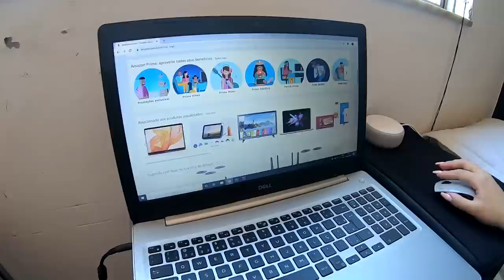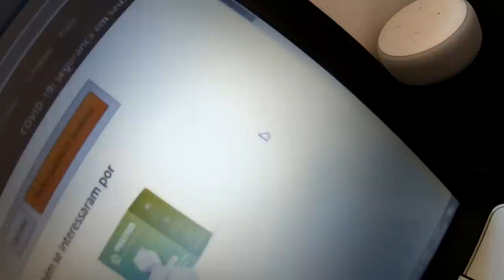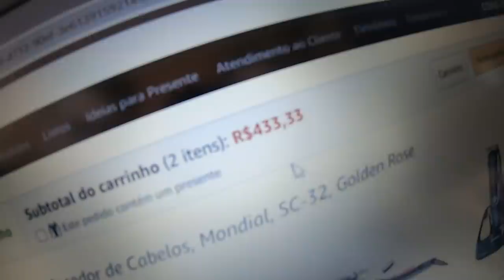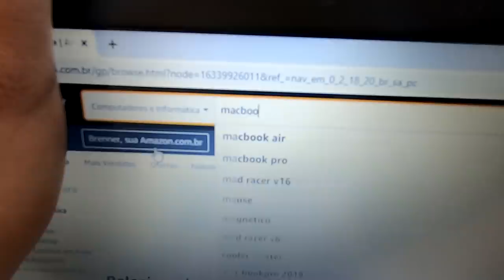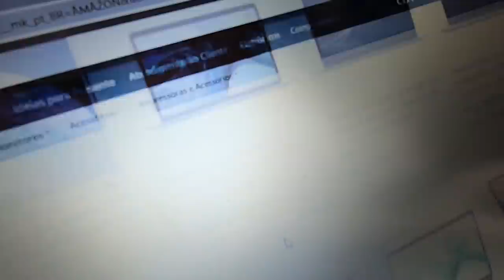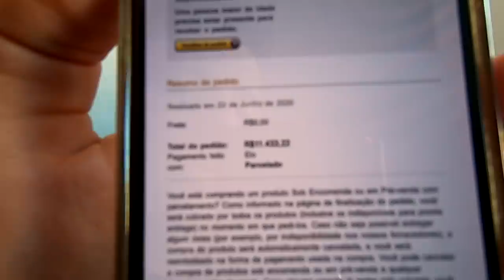DEI $10 000 MIL REAIS PRA MINHA NAMORADA COMPRAR O QUE ELA QUISER E ESSE FOI O RESULTADO!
Eu decidi fazer a loucura de dar R$10.000 mil reais pra minha namorada comprar o que ela quiser e o resultado me deixou surpreso!